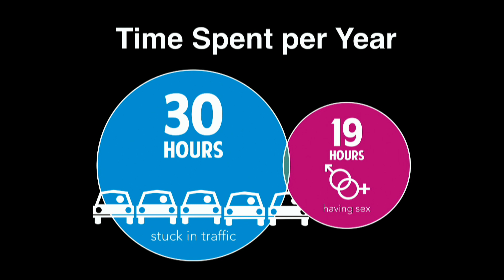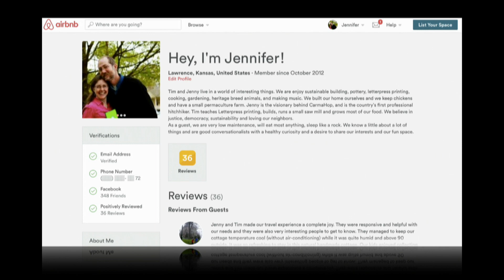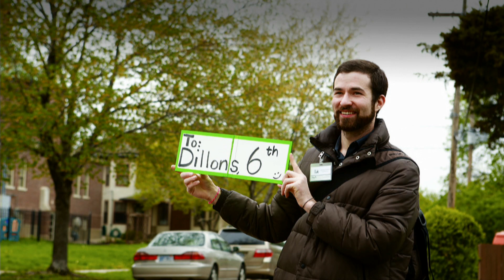Single digit transportation solution | Jenny O'Brien | TEDxKC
This talk was given at a local TEDx event, produced independently of the TED Conferences. Frustrated by the lack of transportation options in her community, Jenny O'Brien embraced the sharing and trust economies to develop a single-digit solution to the problem.  Your mother probably told you never to do this — Jenny’s talk might just prove her wrong.

Transportation Activist Jenny O’Brien has worn a lot of hats: teacher, mother, potter, pickle maker and Airbnb glamping host. Whatever the job, you can be sure it’s not what everyone else is doing. In 1996 she built from scratch a design business creating fundraising jewelry for court-Appointed special advocates programs.

Her work raised money and awareness for abused and neglected children from Alaska to Florida. In 2012, frustrated with the lack of transportation options in her community, O'Brien put on her transportation activist hat and stepped entirely off the beaten path. Now, she and her teammates at Carma are crafting an entirely new way of getting from here to there — together.